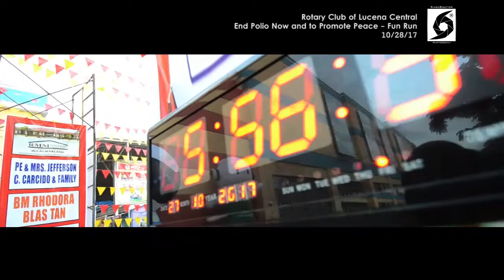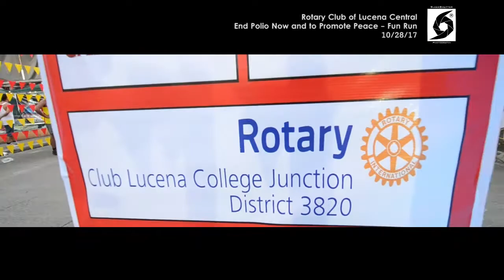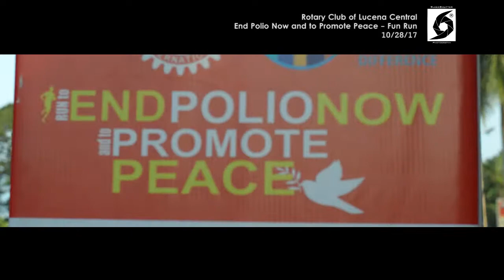(10-28-17) Rotary Club of Lucena Central - End Polio Now and to Promote Peace (Fun Run)™